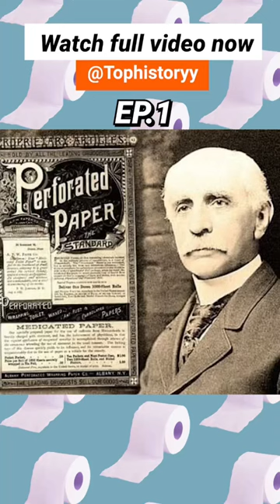The Big Toilet Paper Failure You Didn't Know About. EP.1